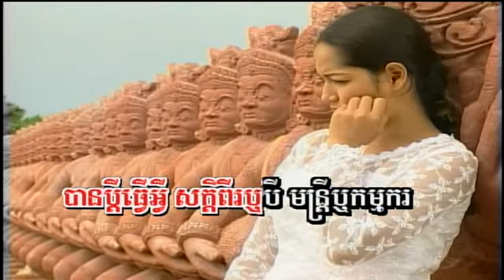MoRoDok Vol 20-9 KraMom Kit Chroeun | ក្រមុំគិតច្រើន -Touch SreyNich.mp4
Khmer song from Morodok Production Karaoke DVD Vol #20 Track #9.